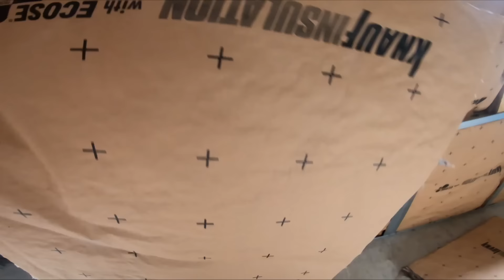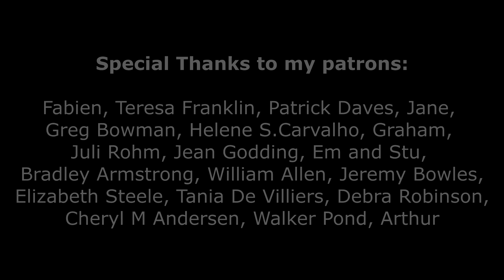TIMELAPSE: Couple Restoring a 200 Years Old House (3 months // SUMMER in 45 Minutes)